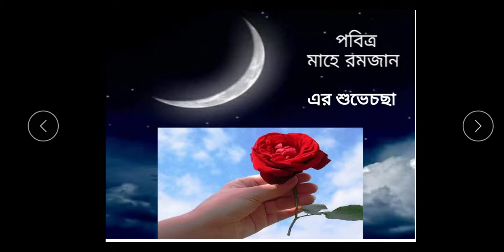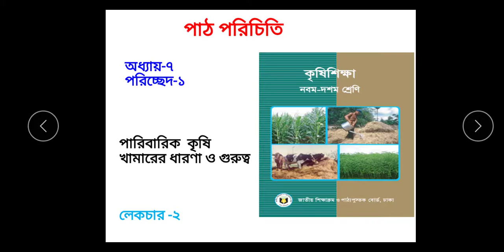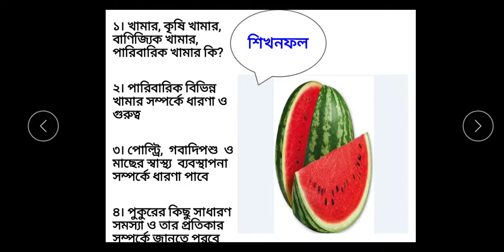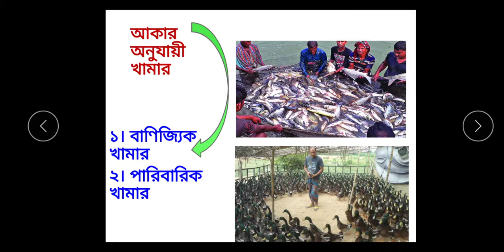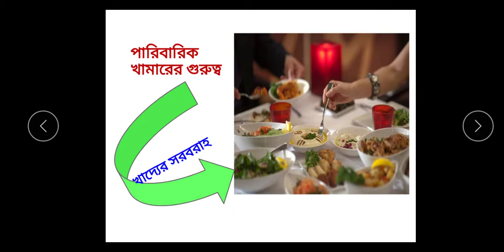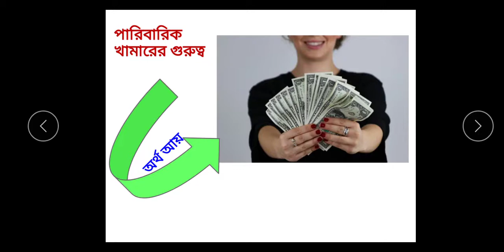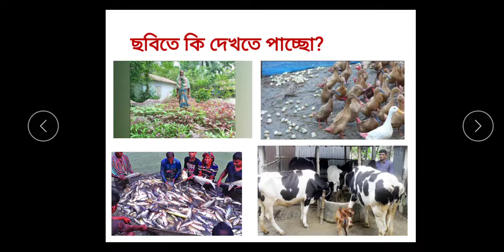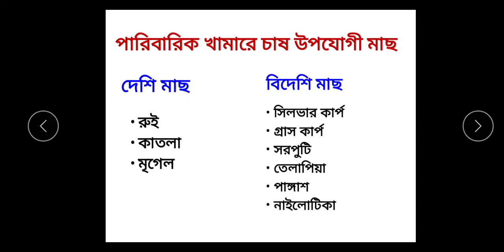SA, AG, Chap 7, Lec 2, X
শ্রেণি:১০ম
বিষয়:কৃষি শিক্ষা
অধ্যায়: ৭ম (লেকচার-০২)
শিক্ষক:মো: শাহানুর আলম,প্রভাষক(কৃষি শিক্ষা)